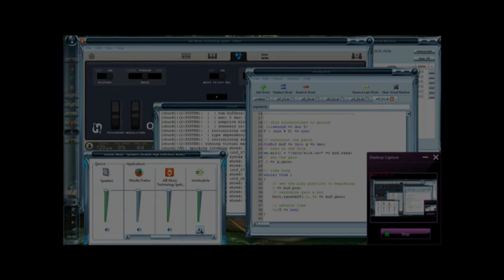Mucking about with Ignite and Chuck